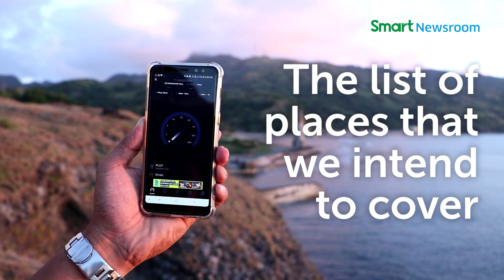Smart LTE is now in Batanes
Experience Batanes like never before. Smart has just fired up the first LTE network to service the Philippines' northernmost islands.